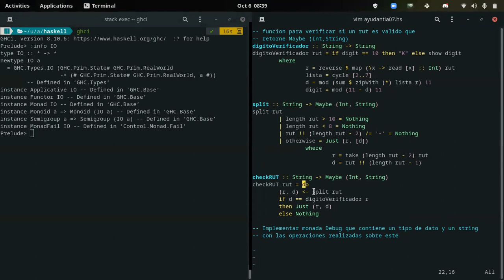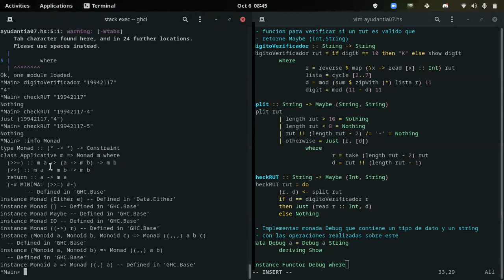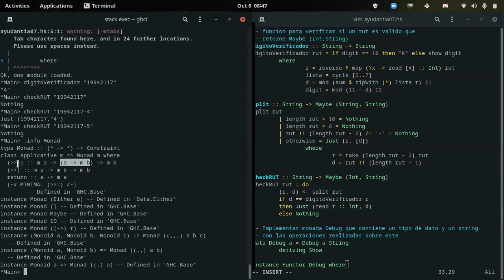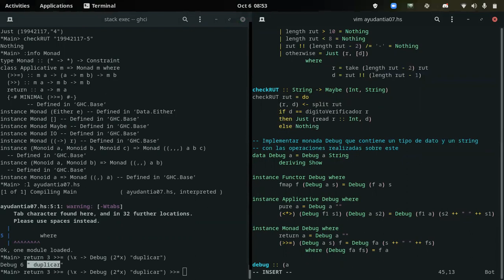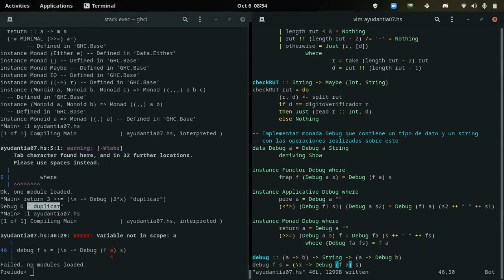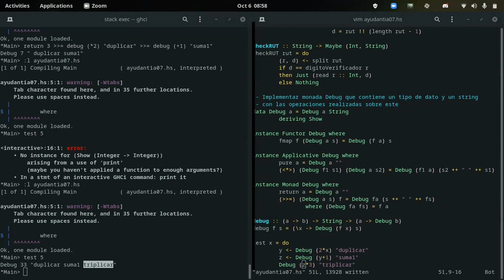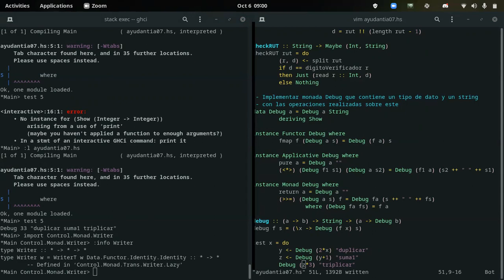[INFO188-2021] Ayudantia 07